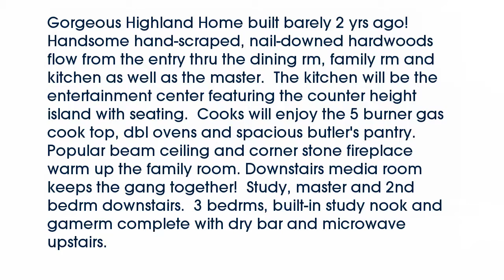Real estate for sale in Prosper Texas - MLS# 13645441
831  Moss Glen Drive
Prosper Texas 75078
MLS# 13645441

831  Moss Glen Drive
Prosper Texas 75078
MLS# 13645441

Gorgeous Highland Home built barely 2 yrs ago! Handsome hand-scraped nail-downed hardwoods flow from the entry thru the dining rm family rm and kitchen as well as the master.  The kitchen will be the entertainment center featuring the counter height island with seating.  Cooks will enjoy the 5 burner gas cook top dbl ovens and spacious butler's pantry.  Popular beam ceiling and corner stone fireplace warm up the family room. Downstairs media room keeps the gang together!  Study master and 2nd bedrm downstairs.  3 bedrms built-in study nook and gamerm complete with dry bar and microwave upstairs.